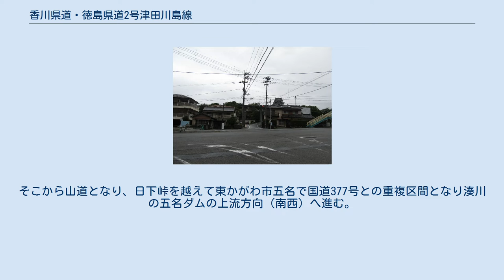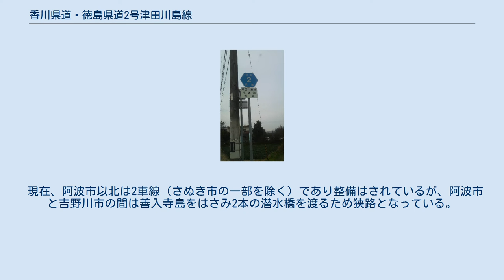香川県道・徳島県道2号津田川島線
香川県道・徳島県道2号津田川島線（かがわけんどう・とくしまけんどう2ごう つだかわしません）は、香川県さぬき市から徳島県吉野川市に至る県道（主要地方道）である。
 さぬき市津田町鶴羽にある国道11号との西町交差点が起点。
交差点の南へ当路線に入るとすぐに四国旅客鉄道（JR四国）高徳線の踏切がある。
続いて火山の東側の相地峠（標高77m）を越える。
途中、津田の松原サービスエリアへの接続路がある。
峠を下りしばらく進むと津田川に出会い、これに沿って行くと途中に大川ダムがある。
そこから山道となり、日下峠を越えて東かがわ市五名で国道377号との重複区間となり湊川の五名ダムの上流方向（南西）へ進む。
途中大坂峠（標高289.9m）を越えた後、五名トンネルに入る直前の交差点で国道377号で分かれて阿波市市場町大影に入る。
 現在、阿波市以北は2車線（さぬき市の一部を除く）であり整備はされているが、阿波市と吉野川市の間は善入寺島をはさみ2本の潜水橋を渡るため狭路となっている。
大型車などの迂回には徳島県道125号市場学停車場線の阿波麻植大橋を使うことになる。
 吉野川に架かる潜水橋・川島橋（徳島県道2号の一部） 吉野川市川島町川島、終点近く 終点・国道192号城山交差点